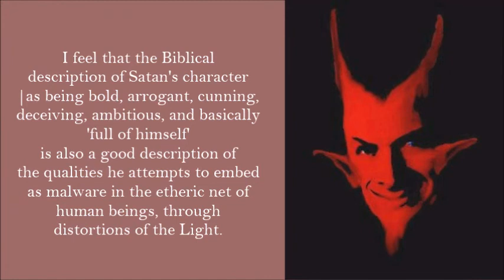Satan's Powers: 4.0 Qualities of Satan According to the Bible . by Alice B. Clagett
Full Title: "Satan's Powers and What to Do about Them: 4.0 Qualities of Satan, Demons and Devils According to the Bible: Introduction" . by Alice B. Clagett